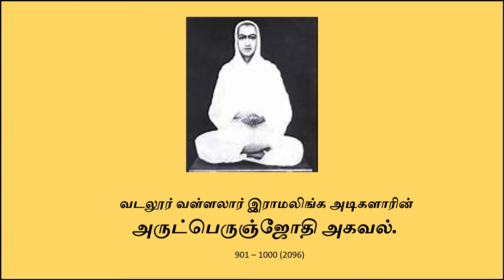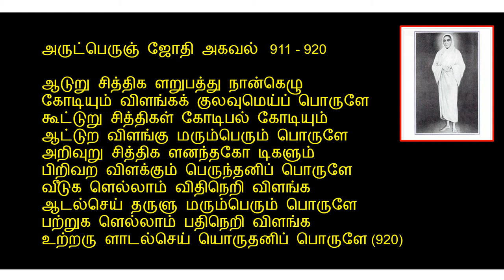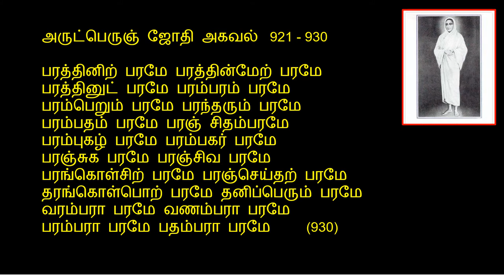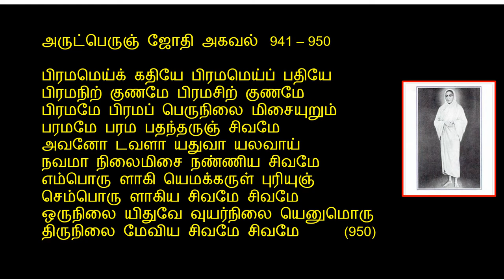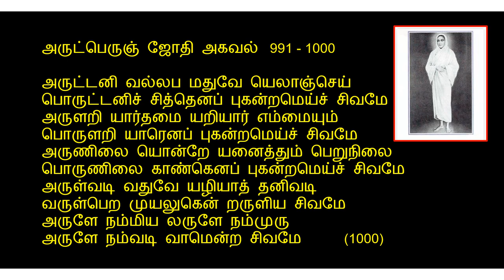VALLALARIN ARUTPERUNJOTHI AKAVAL - 901 to 1000.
அருட்பெருஞ்சோதி அகவல் 901 to 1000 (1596).  வள்ளலார் அருட்பெருஞ்ஜோதி ஆண்டவரை வேண்டிப் பாடும் அகவல்.  அருமையான அகவல்.  படித்து இறையருள் பெறவும்.